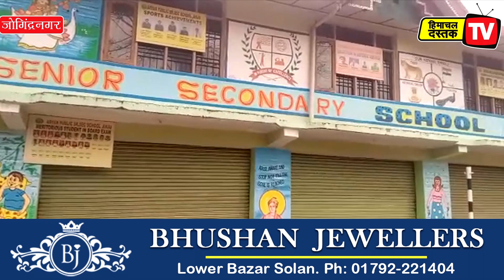ऐहजू के दो छात्रों ने मारी बाजी